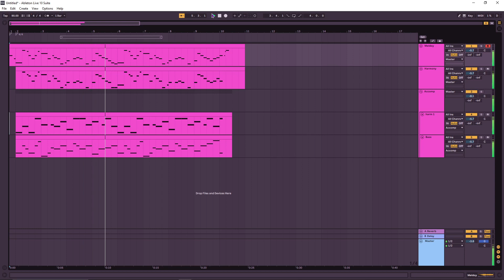Suzu - Soggy Cat Anthem | Twitter Interaction Bait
still open btw